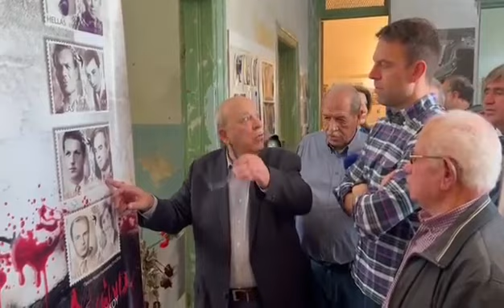Ο Στέφανος Κασσελάκης στους χώρους του ΕΑΤ - ΕΣΑ | newsbomb.gr